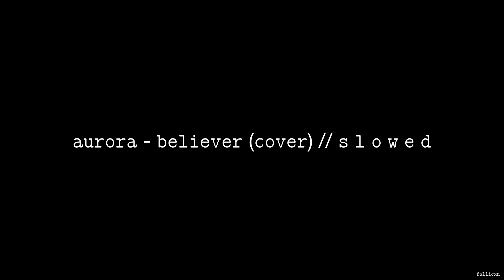AURORA - Believer (Cover) // S L O W E D